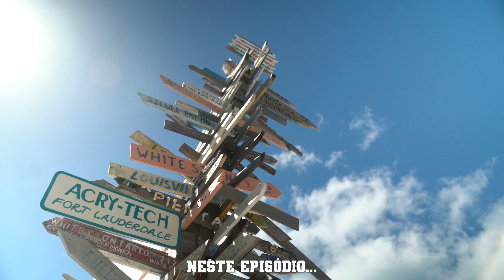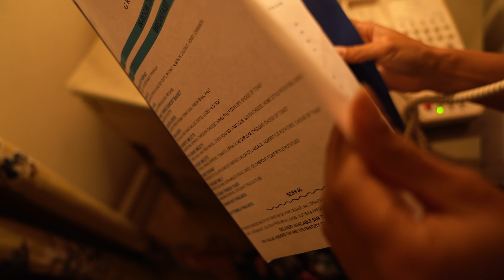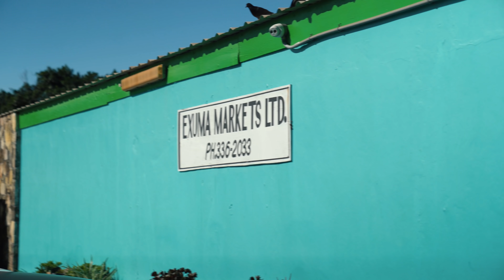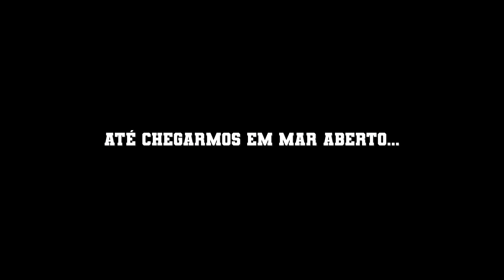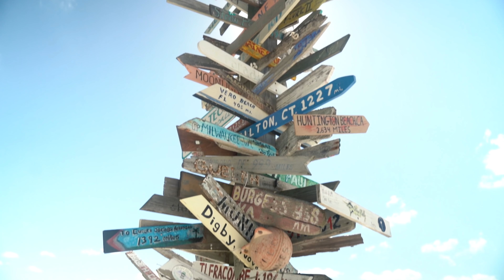ALUGAMOS UM BARCO SEM SABER PILOTAR - BAHAMAS EXUMAS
Espero que tenham gostado desse roteiro em Exumas - Bahamas, para conferir valores da nossa estadia entre no site e simule o período desejado no Grand Isle Resort & Spa

Comemos no Palapas Grill e gastamos por volta de 40 USD na refeição mostrada no vídeo.

A pizza com fritas deu por volta de 23 USD e foi pedida pra ser entregue na villa, feita no Palapas Grill.

Pegamos um taxi do resort para o pier onde alugamos o barco, ficou 100 USD ida e volta ( bem caro...)

Neste dia alugamos um boat pela Minns Water Sports e pagamos $237 USD (17' Boston Whaler) para andar de barco o dia todo, e fechamos um seguro de 20 dólares contra danos ao barco. ) entre no site e veja o valores dependendo dos dias de aluguel e também do tamanho do barco ( não pediram nenhuma certificação náutica, eles te explicam como pilotar na hora.)

Lista de valores do mercadinho em George Town (1 USD = 1 dólar bahamense):
Pepsi Diet 600ml $1,46
água 300 ml $2,60
Maça $4/kg
Arroz camil 900g $2,00
Macarrão instantâneo $2,00
Sardinha enlatada $,130
Nutella médio $8,78
Cereal gruit loops 350g $8,00

A noite jantamos no 23 North Grand Isle, outro restaurante que fica dentro do resort, a conta de 60 USD.

Neste dia visitamos a ilha de Stocking Island, vimos arraias em Chat n Chill, e descansamos na praia de Starfish Beach.

Veja o site que eu uso para baixar músicas sem direito autoral, use por 30 dias grátis com esse

Um pouco de nós:
Casados
Vídeos editados por César Wataya usando Adobe Premiere Pro CC

Equipamentos que usamos, compre com desconto com o cupom "mochilacheia" no site da
Mochila de Fotógrafo Nordweg
Mochila Lowepro Protactic 350 aw
Samsumg Galaxy S7
Samsumg Note 8

Microfones:
Azden SMX 30, ZOOM H1, Lapela Smartlav +

MANDE-NOS PRESENTES ;)
CAIXA POSTAL 3547
Jundiaí - SP
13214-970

Músicas:
ES_First Attempt - Kikoru
ES_Faster Car (Acoustic Version) - Loving Caliber
ES_Get to Know You - Cody Francis
ES_In The Blue (SLCT Remix) - Tommy Ljungberg
ES_Love Is Strong